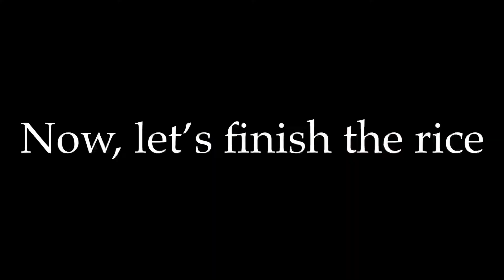Chipotle Style Burrito Bowl| At Home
Have you ever wanted to make a Chipotle burrito bowl at home and did not know how to do it ? Well this is the video for you? After watching, you will be able to make your own delicious Chipotle burrito bowl from home.

    David Myers, Jr.

Facebook Group- YouTube Food Community Review, Mukbang, Cooking Channels

Mailing Address:
P.O. Box772